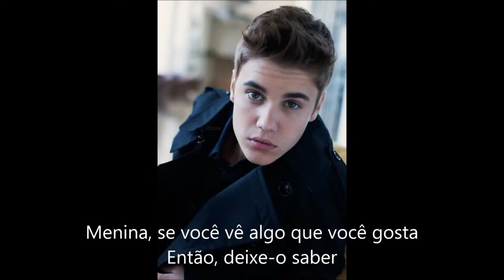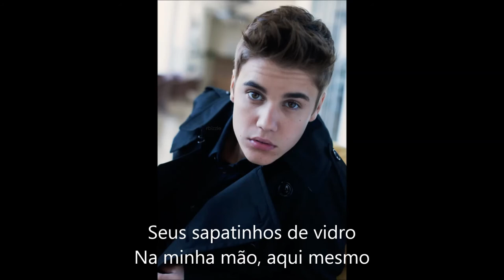Justin Bieber - First Dance (Tradução) (Português)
feito por: @yepdrauhl